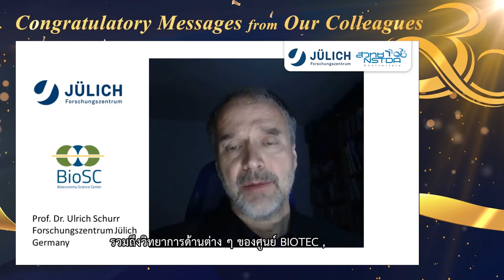30th NSTDA Anniversary: Congratulatory Message from Germany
Congratulatory Message of Prof. Dr. Ulrich Schurr, Forschungszentrum Jülich, Germany

“ขอแสดงความยินดีในโอกาสครบรอบ 3 ทศวรรษแห่งการทำงานวิจัยอันยอดเยี่ยม นำไปสู่การเปลี่ยนแปลงของสังคมไทยและสังคมโลก อีกทั้งยินดีเป็นอย่างยิ่งที่ได้ร่วมมือในการทำงานด้านความยั่งยืนของเศรษฐกิจชีวภาพ  รวมถึงการวิจัยพัฒนาด้านต่าง ๆ ของ สวทช. และเราจะร่วมสร้างอนาคตที่สดใสของเศรษฐกิจชีวภาพกันต่อไป”